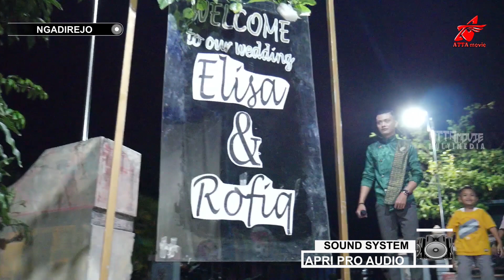WIRANG _ ANNA YULIANA FT DEDDY ANGGORO _ BAHANA INDONESIA